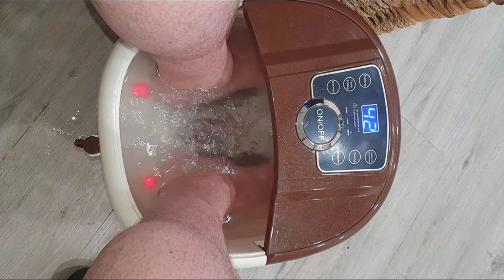Top 10 Best Foot Spas (2024)Foot Spas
Best Foot Spas featured in this video:

1 . Conair Active Life Waterfall Foot Spa
2 . Ivation Foot Spa Massager
3 . Kendal All In One Foot Spa Bath Massager
4 . HoMedics Bubble Mate Foot Spa
5 . Guisee Foot Spa Bath Massager
6 . Best Choice Products Motorized Foot Spa Bath Massager
7 . Conair Foot Spa
8 . Zircon 5 in 1 Foot Spa/Bath Massager
9 . Cra-Z-Art Shimmer ‘n Sparkle 6-in-1 Real Massaging Foot Spa
10 . Acevivi Foot Spa Bath

 To narrow down your searching effort, we have researched the market on Foot Spas. We already spent hours analyzing these top 5 Foot Spas to ensure you're worth buying. They all come with excellent features with a great price range.

This video on the Foot Spas reviews in 2024 will add value for the money. So keep watching till the end and select the suited one for you.

Visit Other
Videos

►Best 4K Monitor For Mac Mini